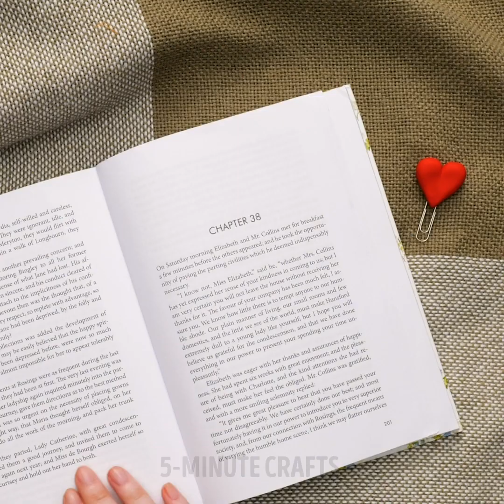Cool Polymer Clay DIYs That Will Amaze You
UNBELIEVABLE CLAY CRAFTS

Have you ever wondered what cool polymer clay DIYs looks like? We bet you’ve never seen anything like what you’re about to see today. First of all, we’re going to show you how to make mini veggies. These will look very similar to the real thing, but don’t eat them, they are just decoration for anywhere in your kitchen. They’ll look amazing! We’ll also show you how to make a beautiful bowl for your jewelry. You will always know where to find your favorite rings and earrings!

We’ll also show you how to make a tiny broccoli! You need to see this with your own eyes. Today we’ll also show you how to make a mini burger decoration to place in your keyboard. This will make your keyboard look fantastically unique. Watch this video until the end to also learn how to make a super cute clover keychain for good luck!

It’s crafting time!

TIMESTAMPS:

1:37 – Mini veggies
4:09 – Jewelry bowl
7:21 – Tiny broccoli
9:48 – Keyboard burger
11:19 – Clover keychain